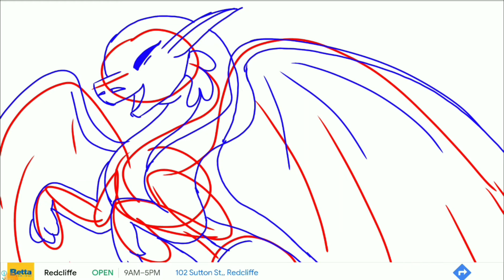Dandelions || SpeedPaint || Gift for CrabRang00n